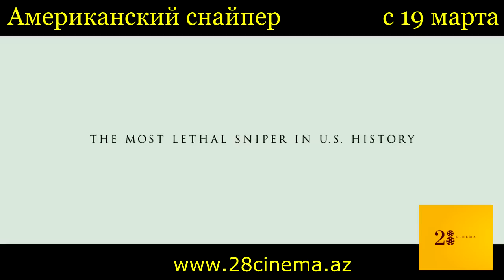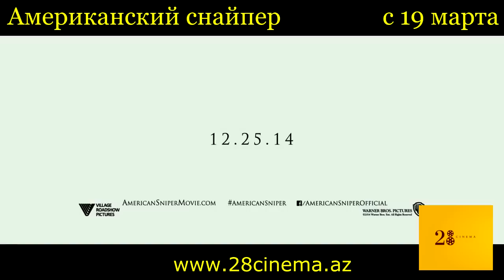Американский снайпер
Экранизация мемуаров морского пехотинца из Техаса Криса Кайла, который служил снайпером в Ираке и стал рекордсменом по числу убитых солдат противника, за что иракцы прозвали его дьяволом. Помимо описания военных действий, книга состоит из отрывков воспоминаний жены Криса, ставшей свидетельницей того, как росла привязанность мужа к его соратникам и войне.